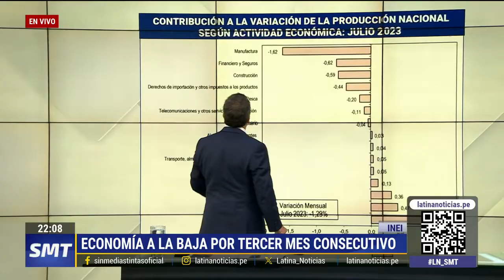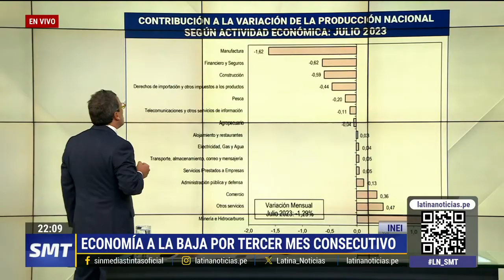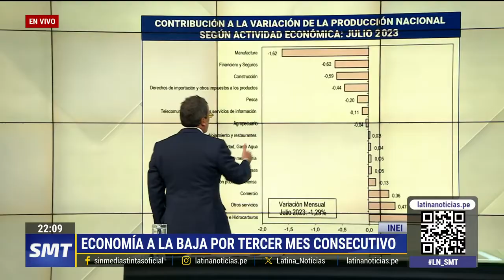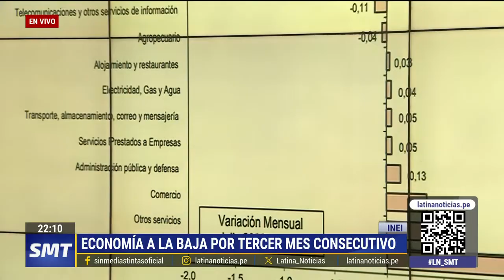Economía cae por tercer mes consecutivo en Perú: ¿A qué se debe?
La economía peruana ha mostrado una caída por tercer mes consecutivo. LatinaNoticias. Las noticias de hoy, en videos y transmisiones en vivo (streaming). Contenido verificado y riguroso, interesante e importante.